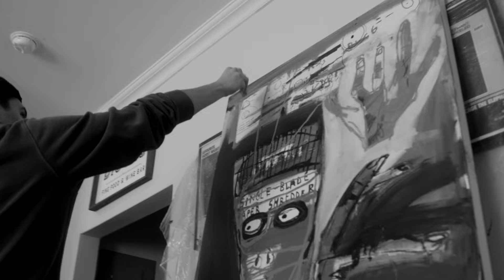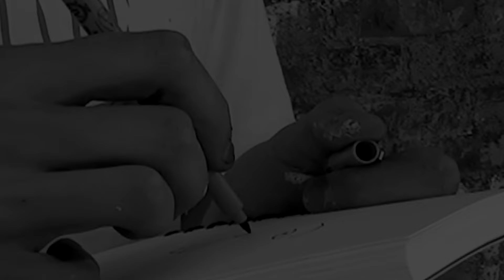Behind the Scenes: A New York City Painter’s Journey to an Art Show Premiere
The following video was captured by Colin Tunney of Cultivision™ in early 2021.

This version of Colin's video has since been retouched and arranged by Dean Pagano

The promo was shot over one full work day; Dean Pagano preparing for a debut solo show in the Lower East Side of New York City back in the Spring of 2021.